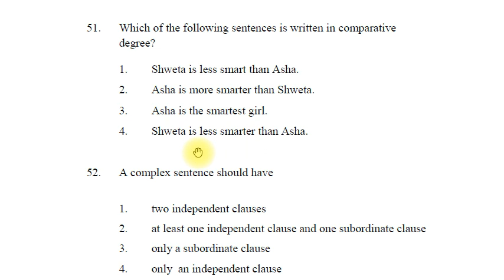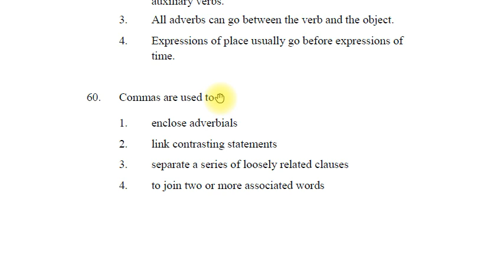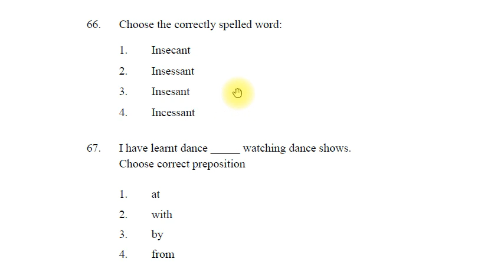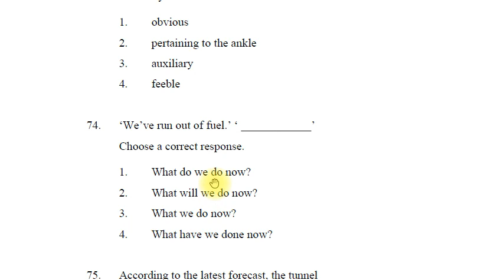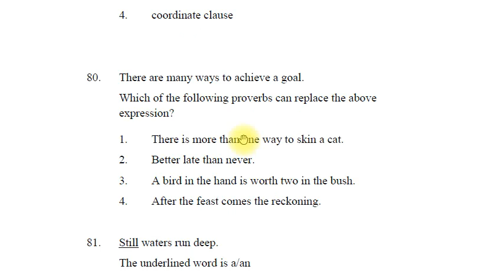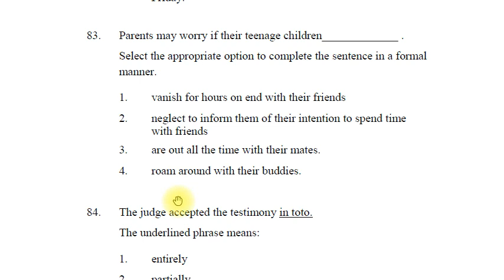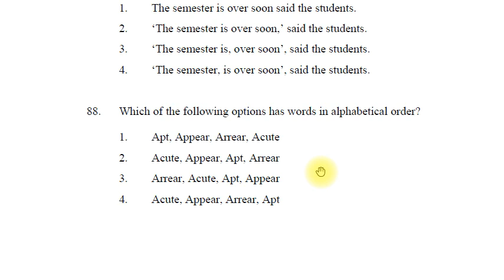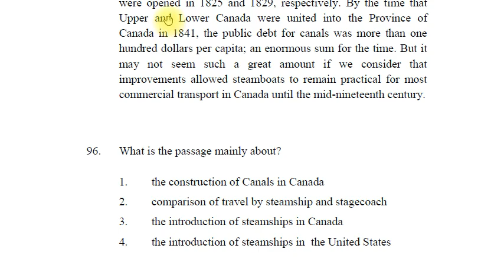Proficiency Test Explanation with Answers part 2